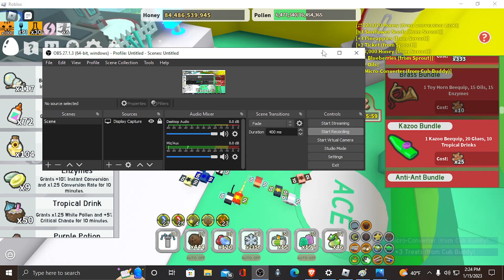getting the coco clogs in Bee Swarm Simulator Roblox